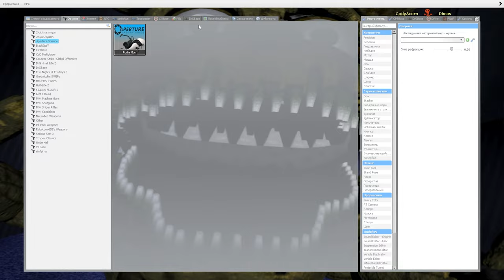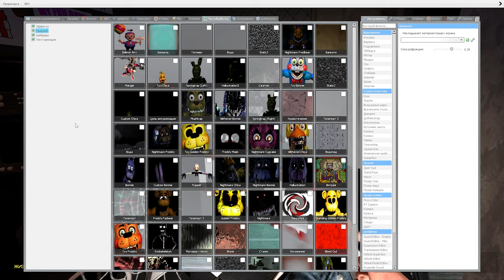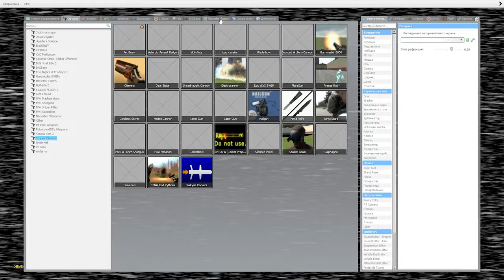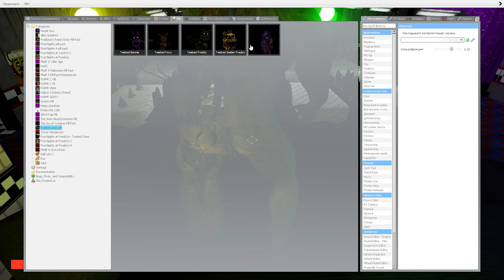АНИМАТРОНИКИ ПУГАЮТ ОХРАННИКА FNAF COOP ► Garry's Mod